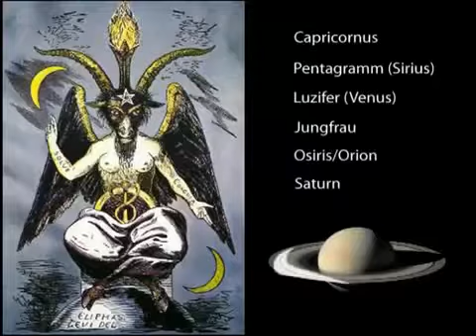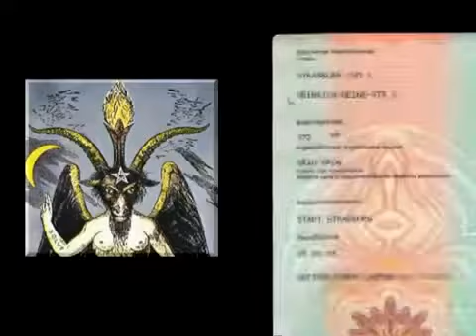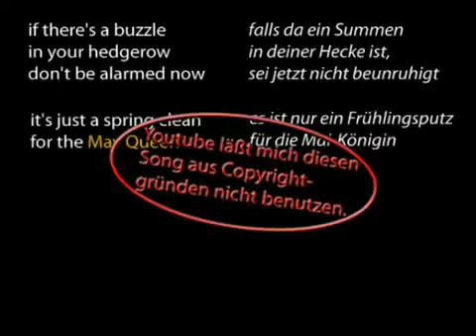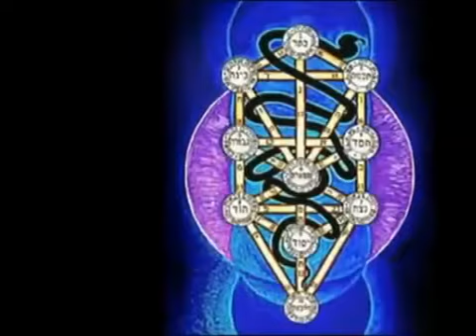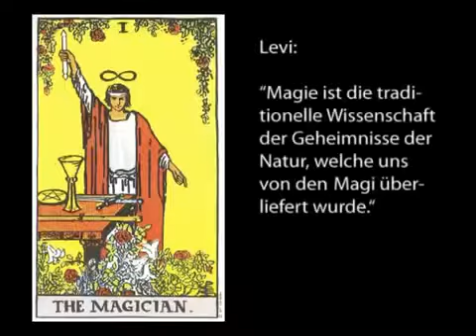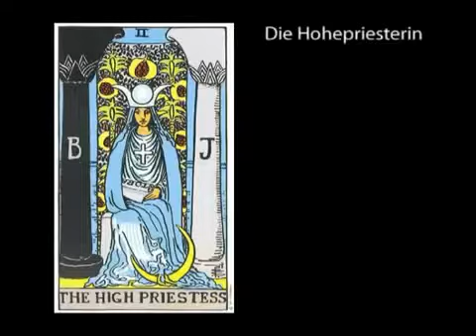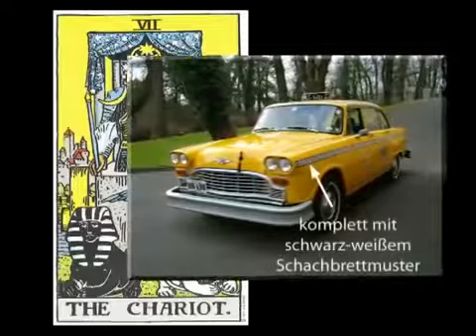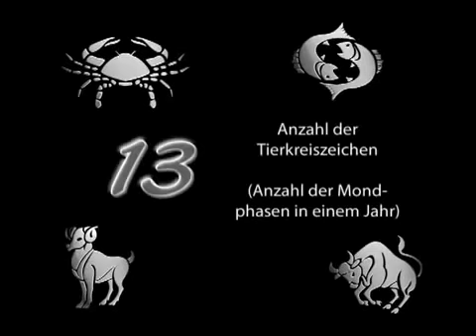Das 911 Mega Ritual Teil 19/42